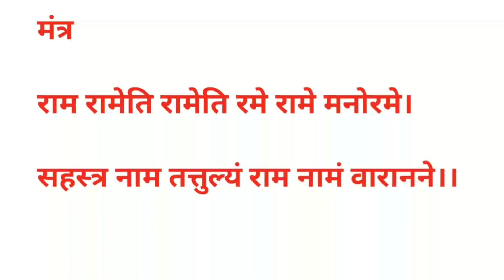हनुमान जी पूरी करेंगे मनचाही इच्छा || हनुमान जी को चढ़ा देना चोला होली के दिन || hanuman ji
दौस्तो इस वीडियो में जो उपाय आपको बताया है अगर आप उसे होली के दिन करते हैं तो हनुमान जी आपसे जरूर प्रसन्न होगें और आपकी इच्छा पूरी करेेंग ||

1. my mic-

2. my mobile-

3. best camera